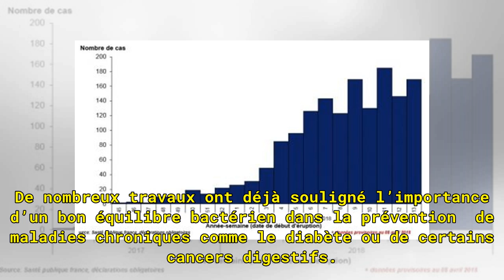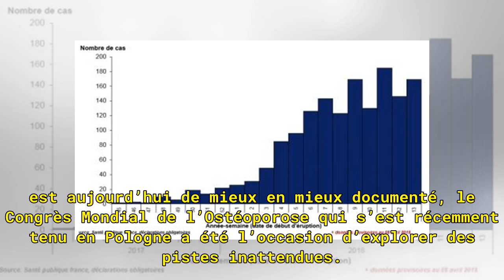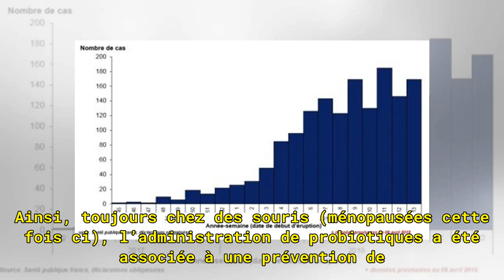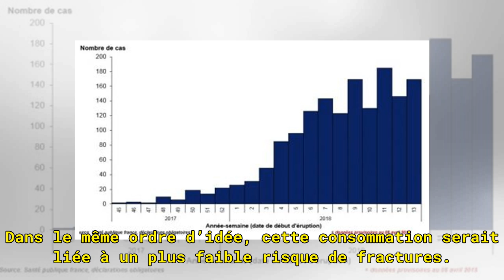Le microbiote, à la santé de nos os ! - 26/04/2018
Le microbiote, à la santé de nos os ! Le microbiote intestinal ne cesse de dévoiler son intérêt. Aussi connus sous le nom de « flore intestinale », ces micro-organismes présents dans notre appareil digestif auraient un rôle important à jouer pour notre santé. De nombreux travaux ont déjà souligné l’...